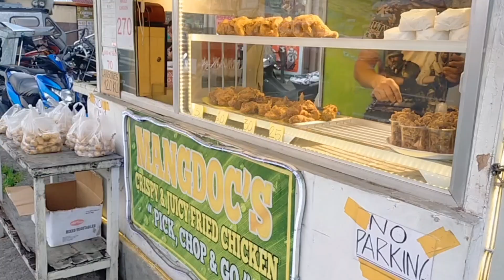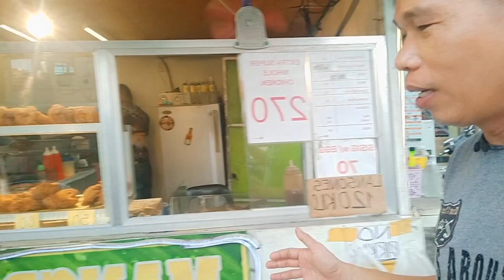MANGDOC'S fried chicken:PAANO PALAKIHIN ANG BENTA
Gawin Mo ito tyak lalaki ang mata mo sa laki ng iyong benta.